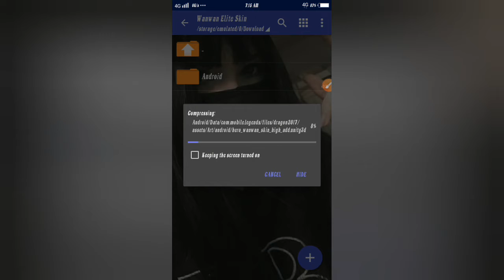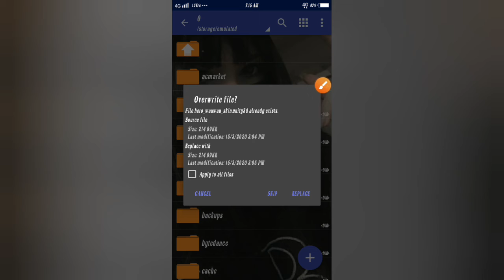New Skin WanWan Beautiful Elite Skin No Password 🔥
my id mlbb 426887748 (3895)